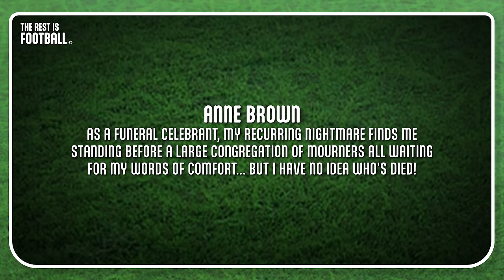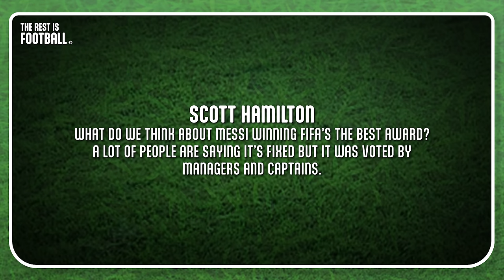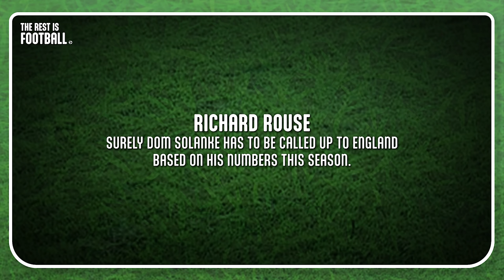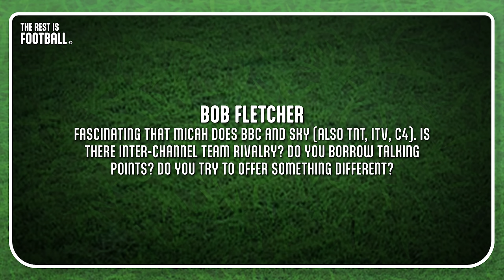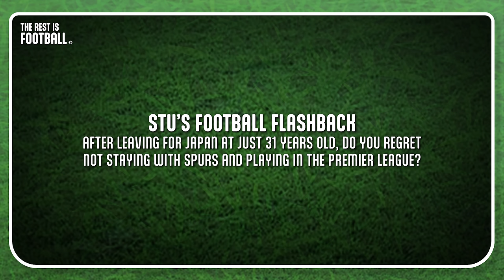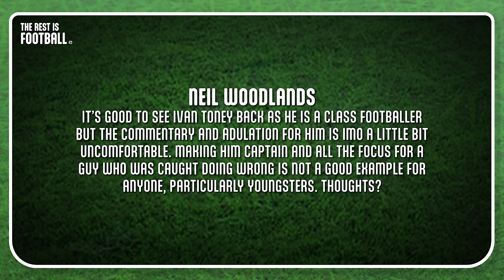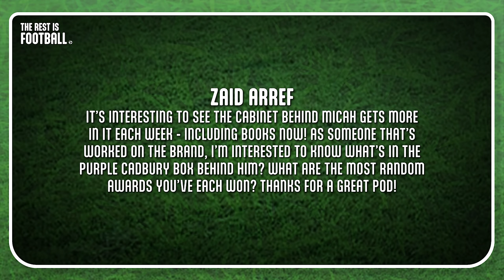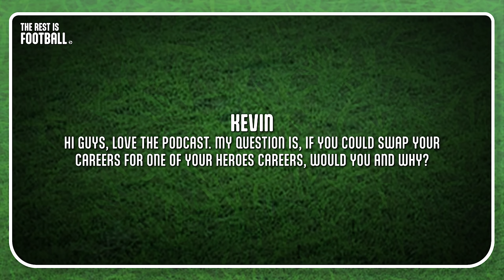Gary Lineker's Golfing Story with Michael Jordan and Samuel L Jackson | Q&A | EP 73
Why did Micah’s first ever football shirt make Alan so happy? Which football-related incidents keep the boys awake at night? How did Gary end up playing golf with two American superstars?

Gary, Alan and Micah also discuss Omar Berrada’s move from Man City to Man Utd and whether he will be able to turn the tide at United.

00:00 - Intro
00:15 - Recurring Nightmare
02:30 - Messi Best Player
04:50 - Solanke Call Up
05:50 - BBC & Sky Sports
08:10 - Omar Berrada
10:55 - Gary Going To Japan
13:10 - Ivan Toney’s Return
18:15 - Micah’s Cabinet
20:00 - Best Football Kit
21:45 - Swapping Careers
22:00 - Golf With Michael Jordan & Samuel L. Jackson